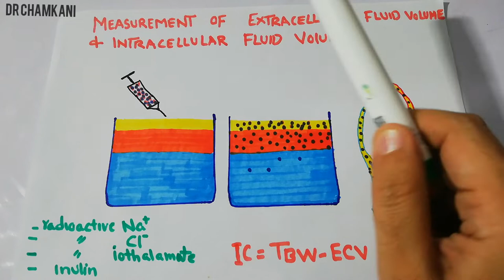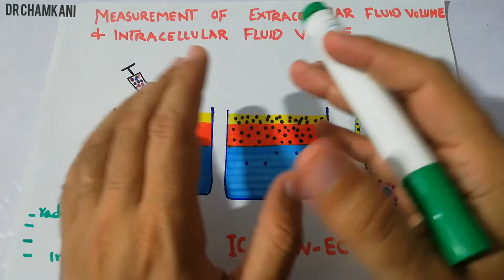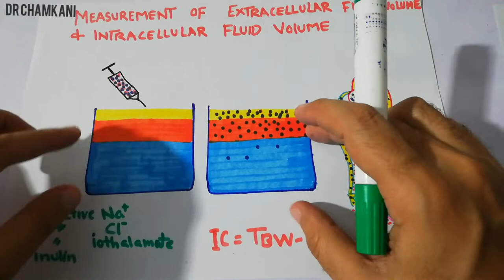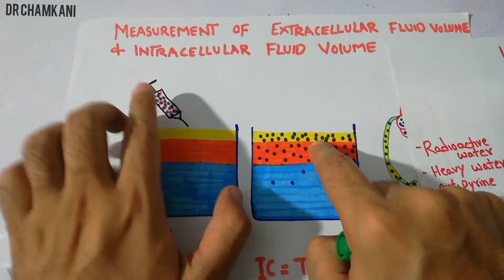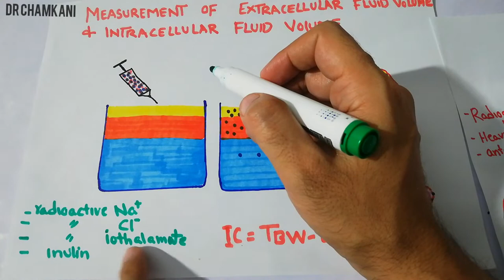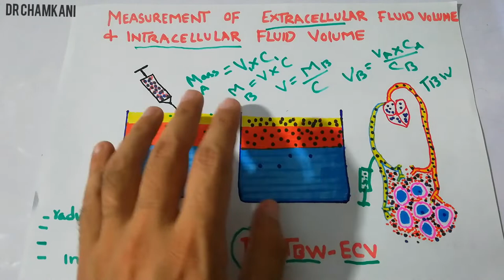Renal physiology 7 | Measurement of extracellular & Intracellular fluid volume | Fluid compartments